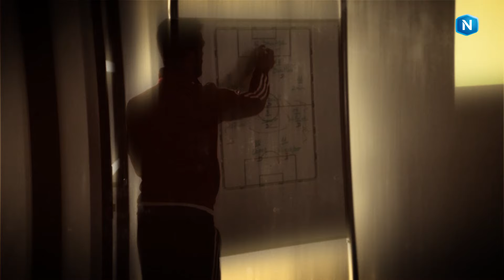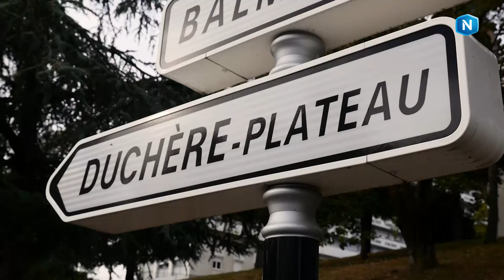Championnat National : Lyon Duchère en profite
Cinquième épisode de notre web-série "portraits de clubs du National" avec un gros plan sur Lyon Duchère AS. Un promu sans complexes dans ce championnat pouvant jouer les trouble-fêtes mais aussi un acteur du développement social de son quartier.